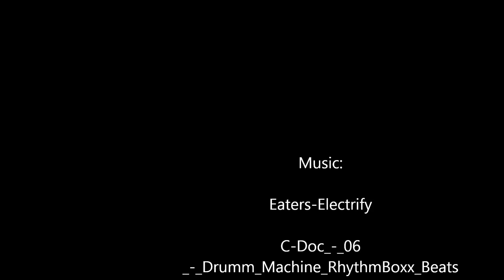Mini Z Introduction video!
This is the RiteWing Mini Z!
It has a 30" Wingspan!
Motor: AXN-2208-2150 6x4 props = 235watts @ 21amps
ESC: CC25
Servos: Hextronik MG-14 14g
Battery: Turnigy 1800mAh 3S 20C
AUW: 15.9 oz